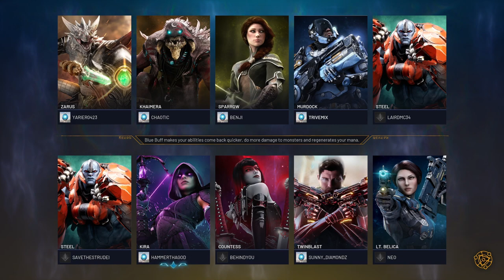PREDECESSOR: CARRY - MURDOCK GAMEPLAY PVP PREVIEW.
Playing pvp.